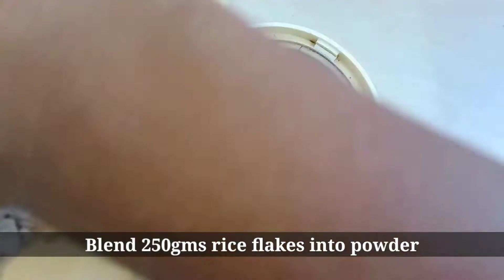ఐరన్ రిచ్ లడ్డూ || అటుకుల లడ్డూ || Iron Rich Laddoo To Increase Blood || Atukula Laddoo